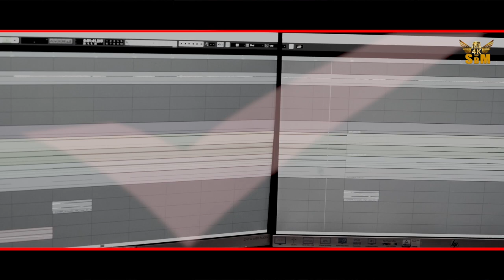Mohit_Sharma_Mixing_Upcoming_Project_Song___Mohit_Sharma_New_Songs___New Mohit Sharma remix